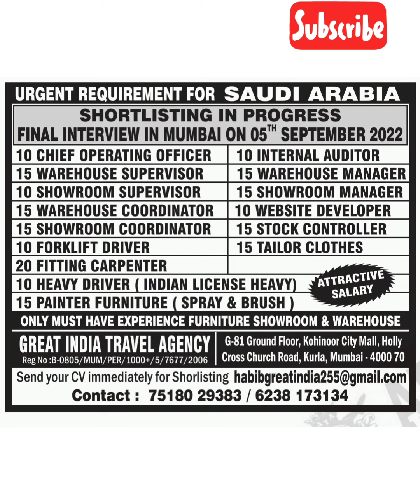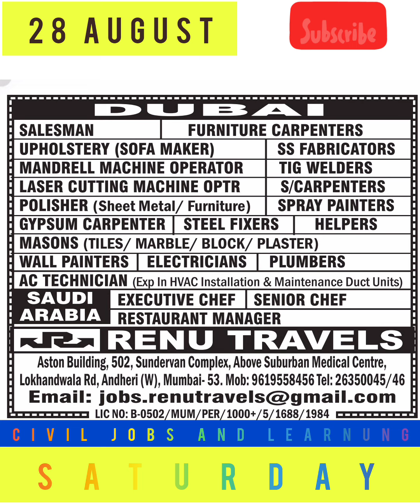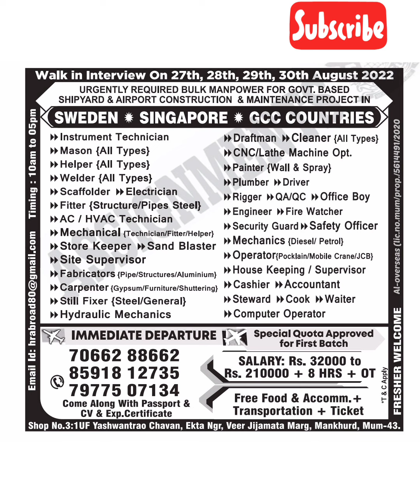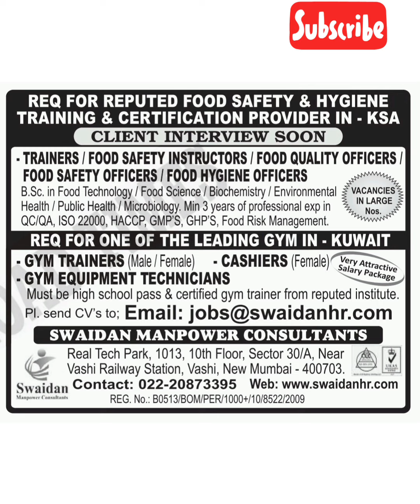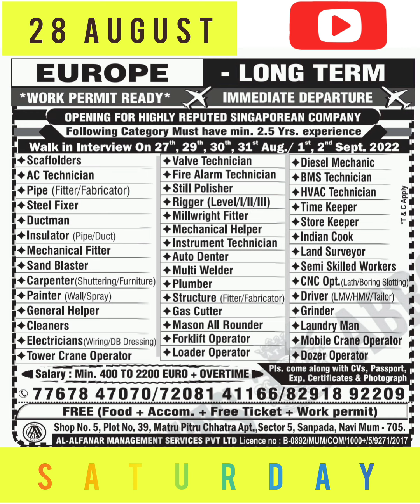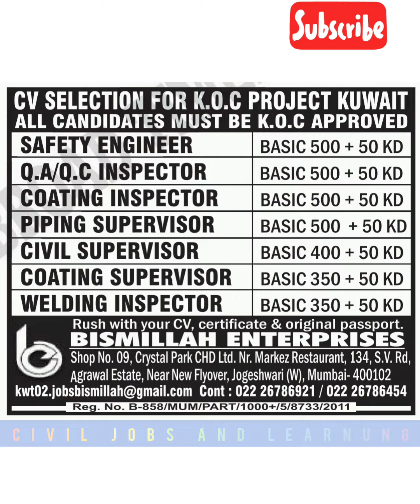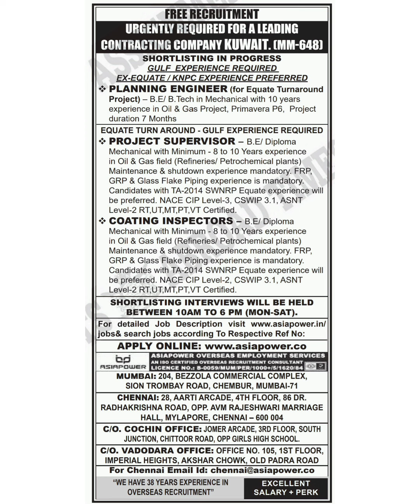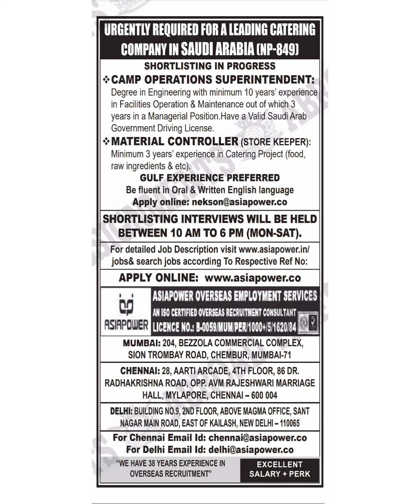28 August gulf job vacancy || assignment abroad times today || Dubai jobs 2022 || Qatar job || oman